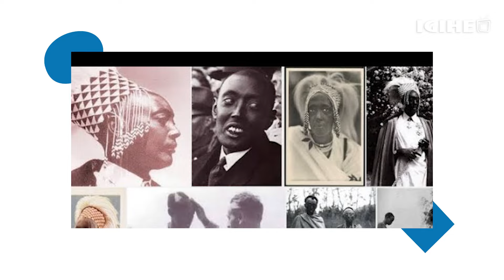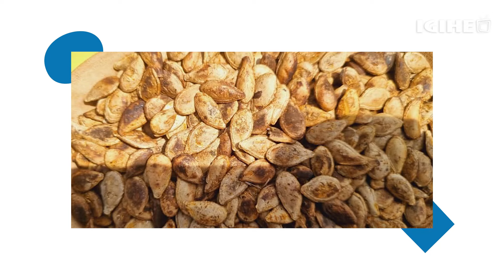Ibyo utari uzi ku bami batwaye u Rwanda, bivugwa ko bavukanaga imbuto